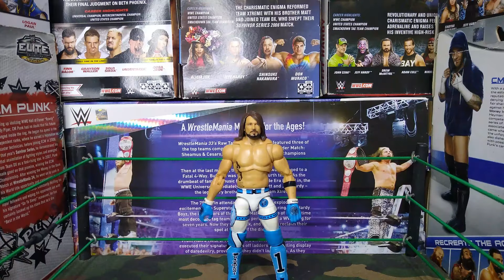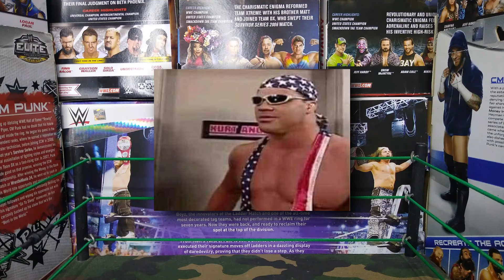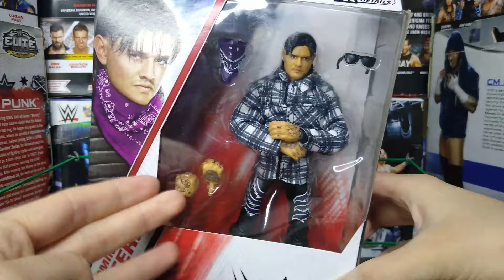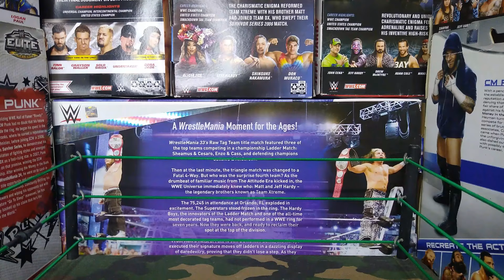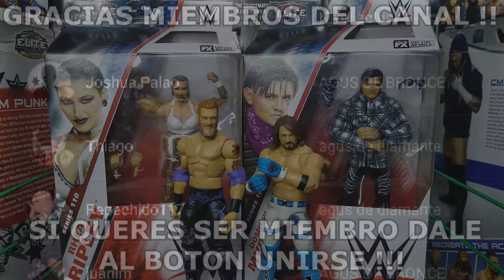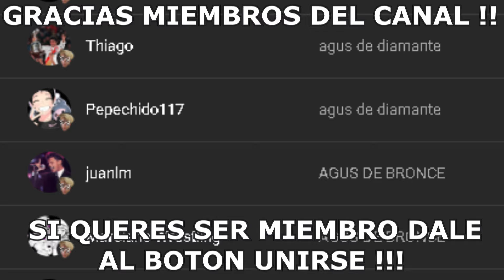CONSEGUI NUEVAS FIGURAS WWE 😱❗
Buenas buenas papurris el dia de hoy les muestro las figuras wwe que consegui durante estas semanas para agrandar mi coleccion de figuras